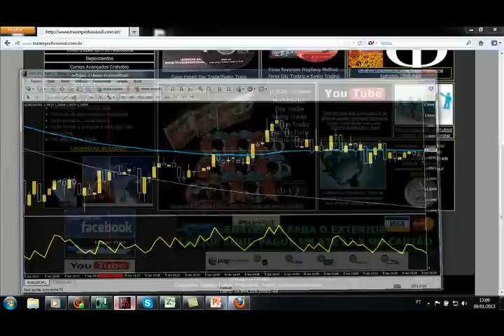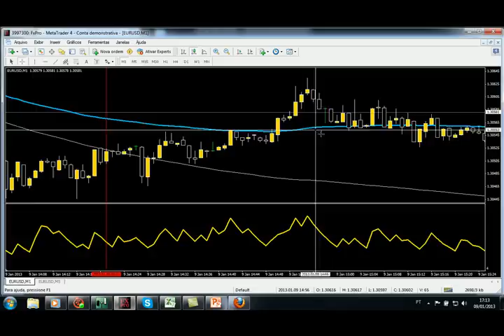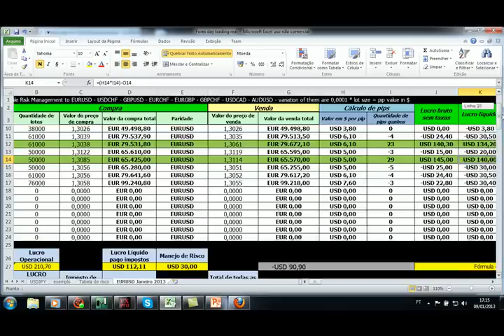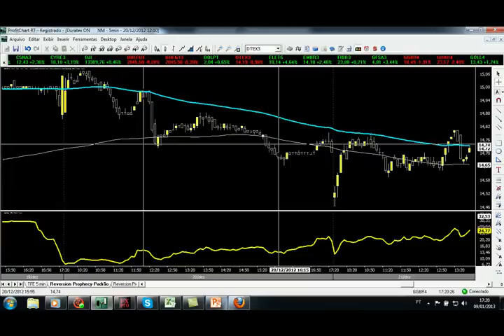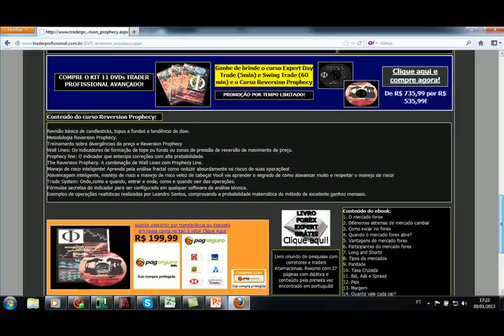Curso de forex -0,90% e day trade DTEX3 1,68% 09-01-2012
3 stops seguidos no forex hoje. Veja a operação de day trade na DTEX3 usando o poderoso reversion prophecy method. Risco de 0,34% para lucro de 1,68%. Risco ganho excelente o reversion prophecy maximizou os lucros praticamente no final da tendência.